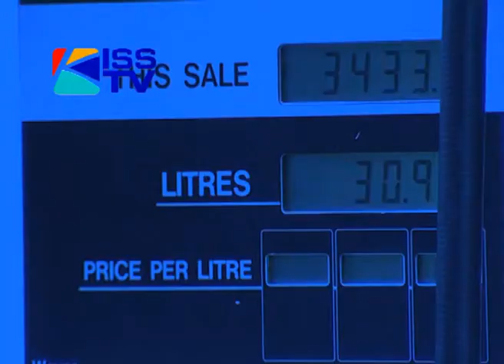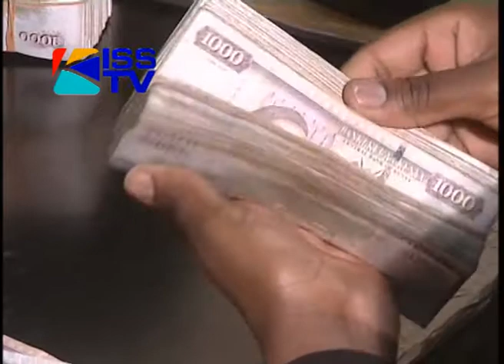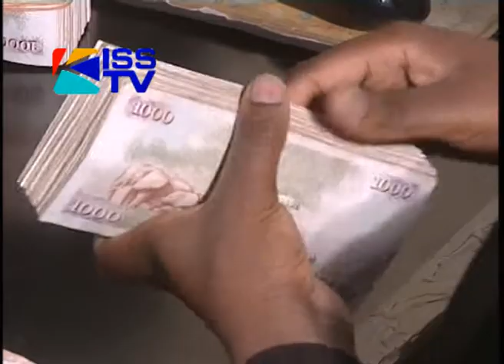PRE-BUDGET ANALYSIS -HIGH COST OF DEVOLVED GOVERNMENT.flv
12TH JUNE 2012
Setting up the basic structures of the county system of government will cost the taxpayer 36 billion shillings, excluding salaries of governors, senators, county representatives, women representatives and members of parliament. This means that while it cost 6.6 billion shillings per year to run the current 222 members of parliament, the figure is expected to more than double to 14.3 billion when a senators' chamber is constituted. Kiss TV's Shem Oluchiri takes a look at the cost of governance in a devolved system of government.